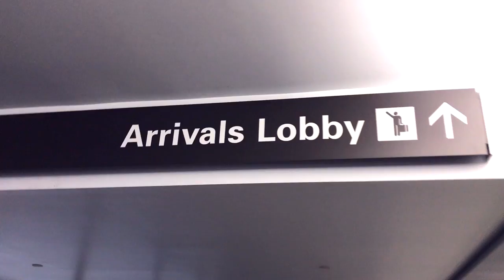Jangan Ke Amerika Sebelum Nonton Ini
Mama papa datang ke USA, tapi malah ada masalah di imigrasi, kena intrograsi sama petugas imigrasi airport. ini juga buat teman teman yang mau turis ke amerika atau berkunjung ke amerika, harus di perhatikan apa ketentuan di airport, dan jangan kesalahan ini terjadi ke teman teman. ada beberapa poin point bawaan ke amerika yang harus di perhatikan, salah satu nya bawaab duit yang banyak tidak boleh di bandara

daily vlog Hidayat's Family
Indonesian living in USA

My YouTube, discuss how we raise family with 2 sons on our way in USA, and information how to live in USA as Indonesian